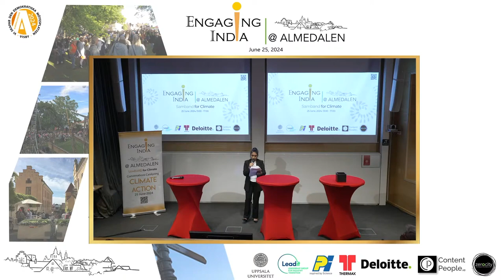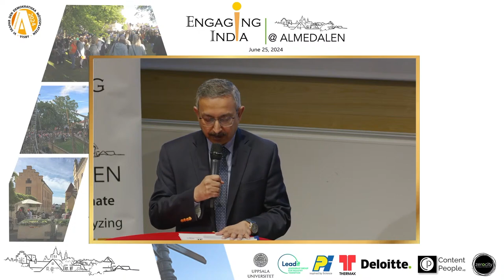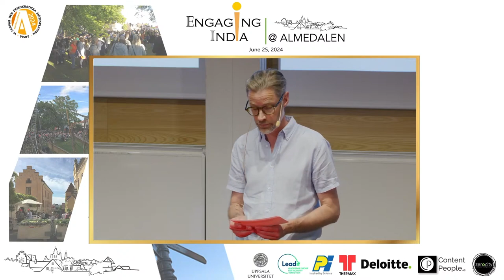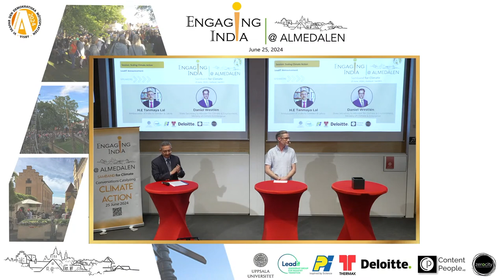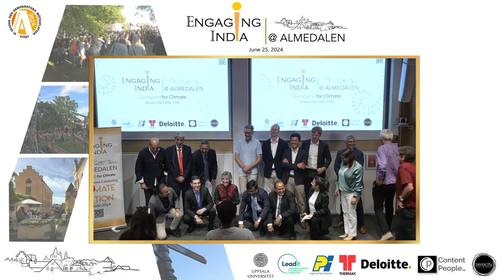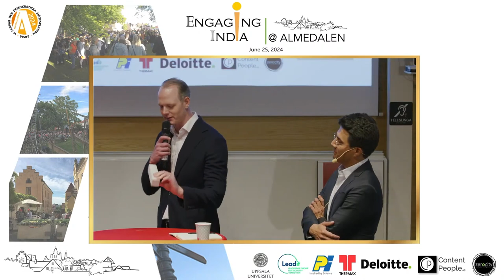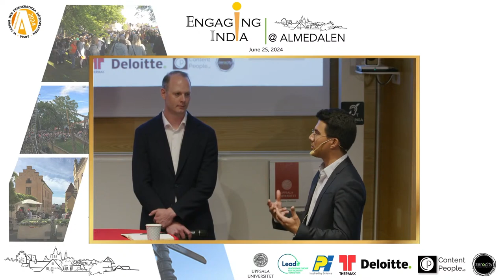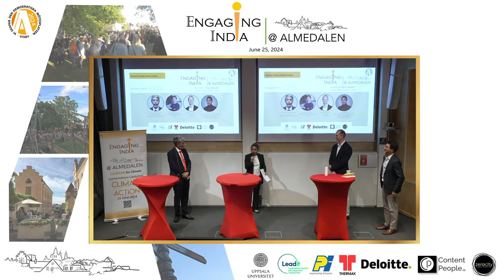Cemvision & SAIL are announced as LeadIT members at Almedalen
Speaking at the Engaging India at Almedalen event, Indian Ambassador to Sweden and Latvia, Tanmaya Lal, and Swedish State Secretary for Climate and Environment, Daniel Westlén announce two new LeadIT members - the Steel Authority of India Ltd (SAIL) and Cemvision.